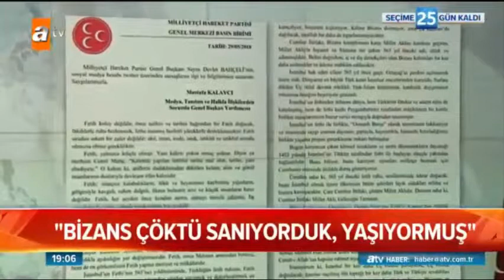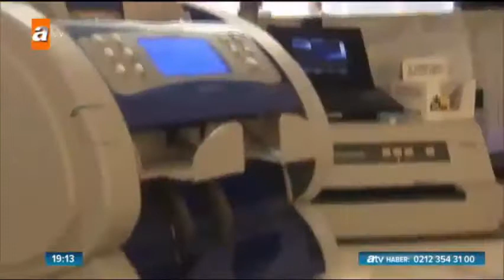GÜNÜN ÖNEMLİ SİYASET VE MANŞET HABERLERİ 29 05 2018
haberler,dünya haberleri,türkiye haberleri,
güncel haberler,manşet haberler,spor,sıcak gelişmeler,
son dakika haberleri,siyaset haberleri
News, news watch, world news, turkey news,
Scandal news, current news, headline news,